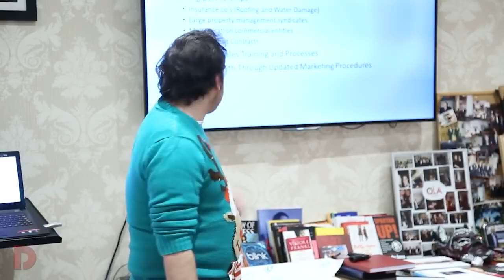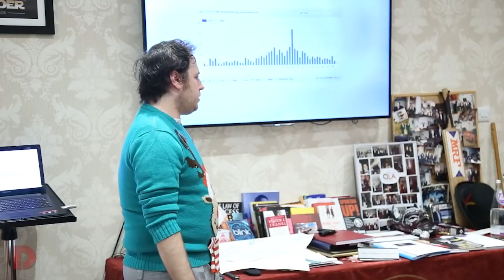Day 5 Closing Session | December 2017 | Dan Peña QLA Hard Core Castle Seminar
Business coaching leader Dan Peña's QLA Seminar at Guthrie Castle for December 2017 - Day 5 Closing Session .